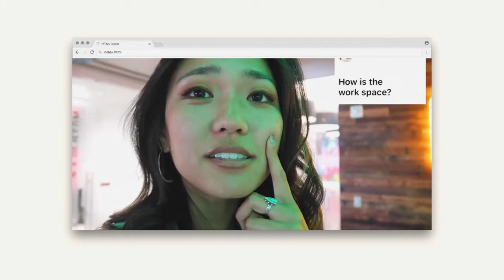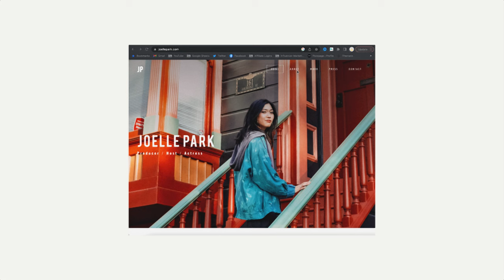how to get your first job in entertainment with no experience (current hollywood assistant)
I'm not a career consultant or expert, I just did these things to end up where I am now so I hope it helps!

💻 My Grads Get Jobs career consulting (I used Krista's service to get my first full time job out of college)
💻 my friend who professionally reviews resumes for entertainment and offers affordable career building resources